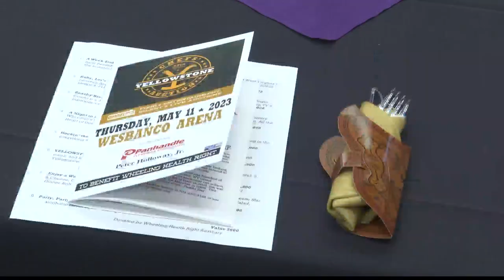Wheeling Health Right's Chef Auction returns after a 3 year hiatus